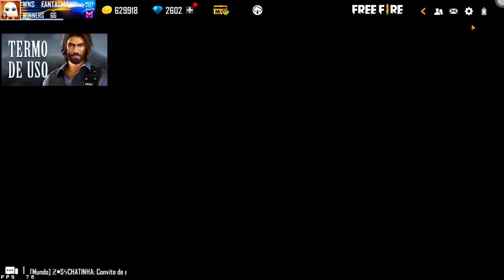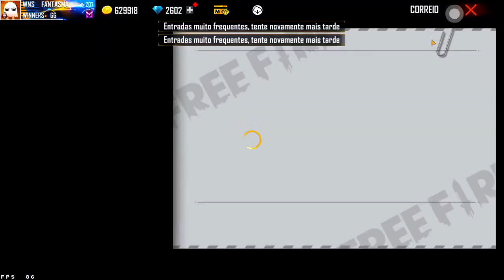​🔥 FREE FIRE AO VIVO! 👻🐊 INSCREVA-SE, CURTA E COMPARTILHA A LIVE 🔥